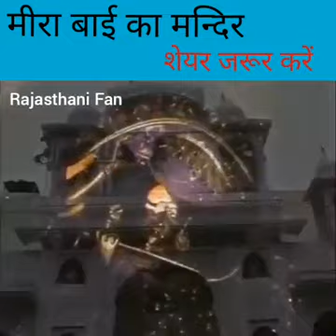जय हो मीरा बाई की